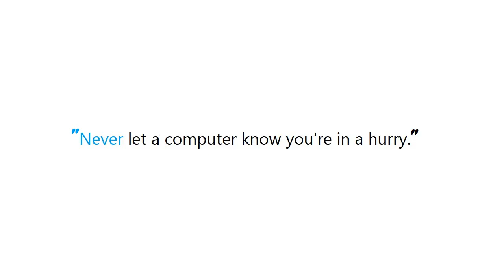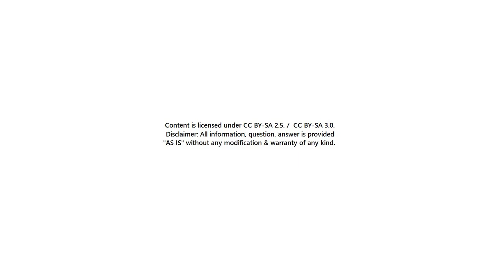PYTHON : Why are there no sorted containers in Python's standard libraries?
PYTHON:WhyaretherenosortedcontainersinPythonsstandardlibraries? PYTHON #: Why are there no sorted containers in Python's standard libraries?

Guide : [ PYTHON : Why are there no sorted containers in Python's standard libraries? ]